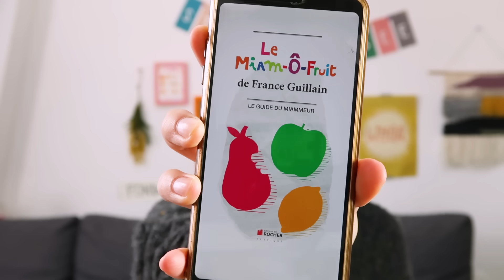MON PETIT DEJ PRÉFÉRÉ DU MOMENT : LE MIAM-Ô-FRUIT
Je te prépare un super petit-dej' : le Miam-ô-Fruit, la célèbre recette de France Guillain !
* DÉROULE FRANCISSE ! 👇*

Retrouve-moi ici tous les lundis à 18h !
Paraît que c'est top pour bien commencer la semaine, surtout si t'as maths.